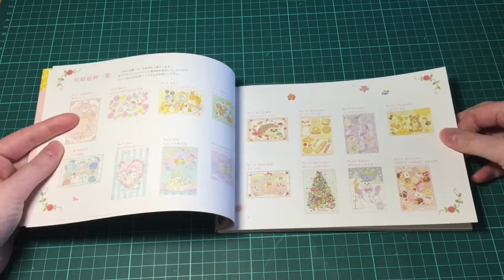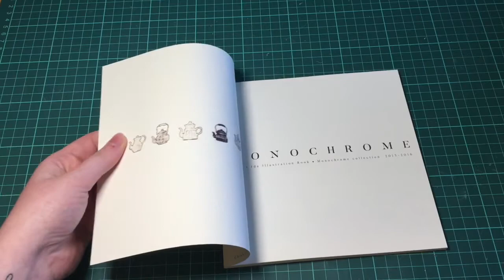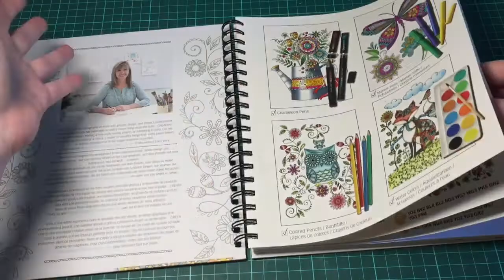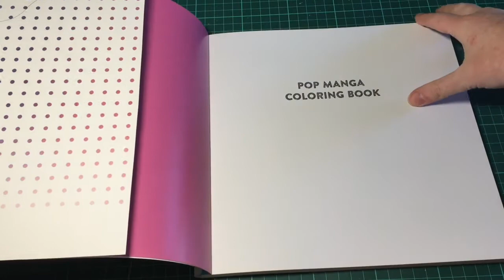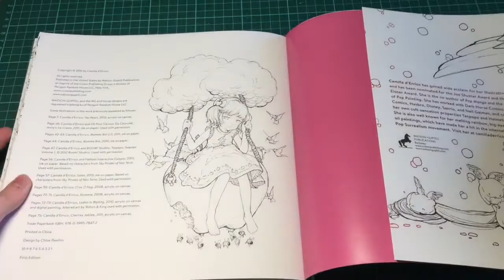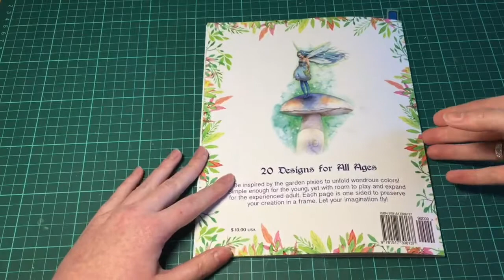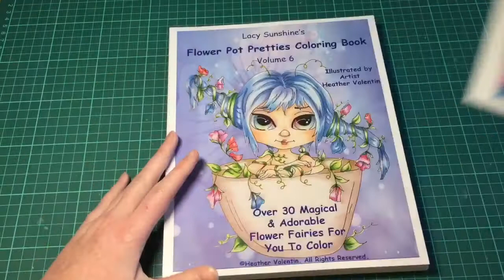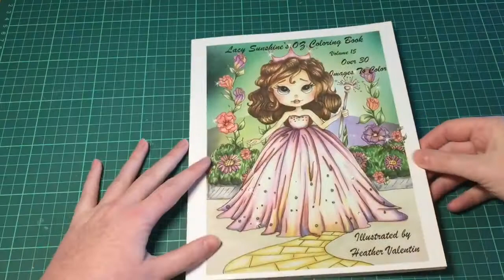My Coloring Books - Part 13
Have fun with the thirteenth part of my Coloring Book Collection.

I showed you 138 books in this series. :)

Coloring Books:

1. Dream Color For Year Postcard Book - Miki Takei
2. Monochrome Collection 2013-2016 - Ida Chiaki
3. Moonlite Vale - Annie Stegg Gerard
4. Loris Art Garden - Lori Gardner Woods
5. Pop Manga Coloring Book - Camilla d´Errico
6. Pixie Fairy - Sara Burrier
7. - 13. Lacy Sunshine Series - Heather Valentin
- V2 Rory Sweet Urchin
- V3 „The Boo‘s“
- V6 Flower Pot Pretties
- V8 Enchanted Seas
- V10 Cookie Crumblers
- V11 Wonderland
- V15 OZ

If you have any suggestions or wishes please write it in the comments. I will try to answer your questions and consider your wishes in one of the next videos. Have a nice time and happy coloring.